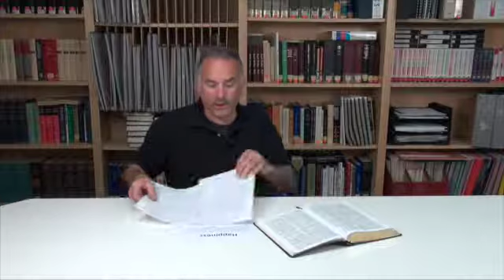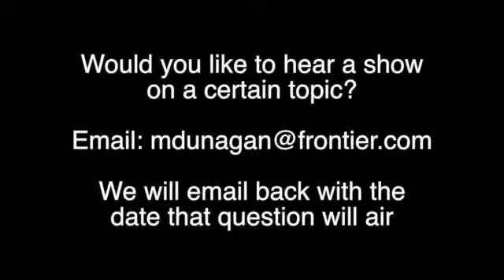Happiness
A lesson on happiness. by Mark Dunagan.